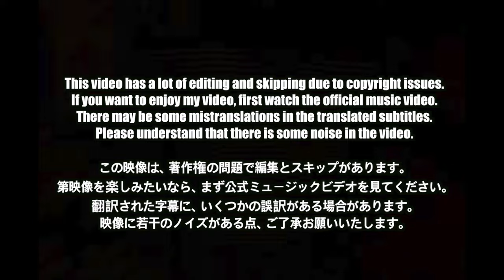🇯🇵🇰🇷🔥Korean Hiphop Junkie react to 千葉雄喜 - チーム友達 (JPN/ENG SUB)